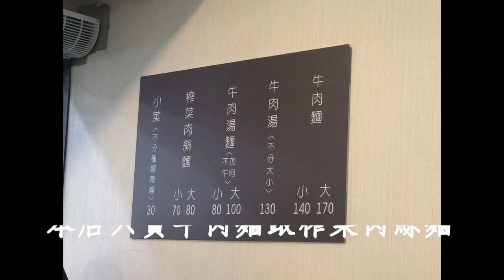【電冰箱美食分享頻道】在西區的南屯路上-六六順牛肉麵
六六順牛肉麵，不只是名店，而且還是間老店喔!!
店址就位於"西區"的"南屯"路上，靠近五權路起點這邊，大家不要傻傻的
跑去南屯唷。雖然已經過了午餐的尖峰時期，但是一直到13:40休息前，
來吃麵的食客依然絡繹不絕.
六六順牛肉麵
403台中市西區南屯路一段19號
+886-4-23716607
營業時間:11:30~13:40/17:00~19:20(售完即收)